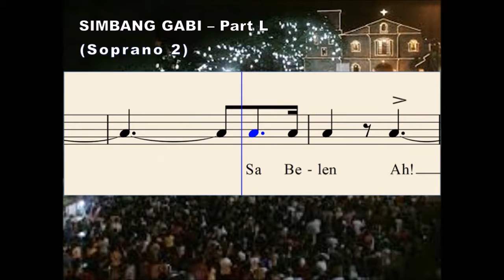Q31a Simbang Gabi - Part L (Soprano 2)